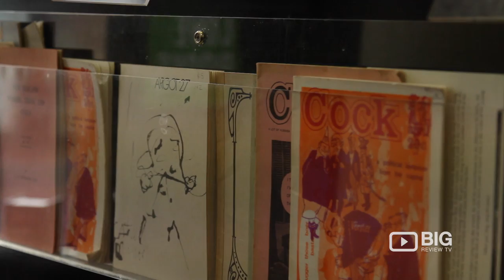Arty Bees Books a Book Store in Wellington selling Book and Used Books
Welcome to the largest retailer of used books, new and rare books, the Arty Bees Book.

Location: 106 Manners Street Te Aro Wellington NZ 6011